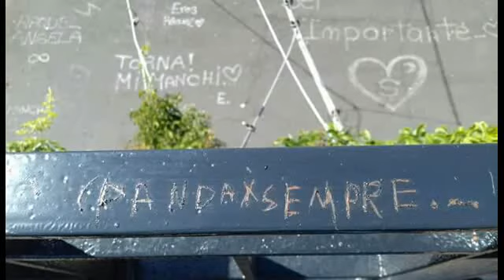Le sue avventure mister Cristaldi 😀😊😉